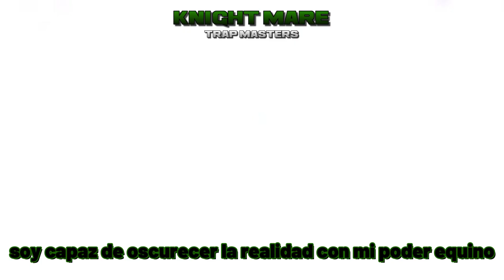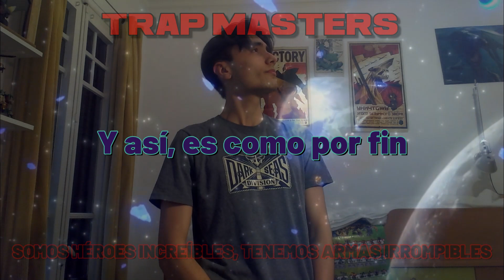Trap Masters vs Gigantes. Épicas Batallas de Rap por Skylands | Kalfuyama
Infinitas gracias por los 10k, aquí va el proyecto más especial del canal ^^
Inspirado en Épicas Batallas de Rap del Frikismo de Keyblade y en
Epic Rap Battles of History de NicePeter y EpicLloyd.